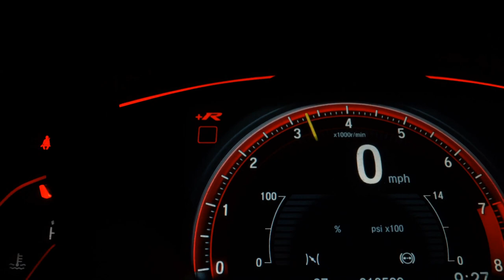RAM 2500 - 2016 - Franca/SP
Estamos no mercado de veículos Nacionais e Importados desde 1993.
29 anos servindo veículos de Procedência para todo o Brasil, entre em contato pelo WhatssApp.

Veículo: RAM / 2500 6.7 LARAMIE 4X4 CD I6 TURBO 4P
Ano: 2015/2016
Combustível: DIESEL
Portas: 4 PORTAS
Câmbio: Automático
Cor: BRANCA
KM: 141.000

✅ Air Bag
✅ Alarme
✅ Ar Condicionado
✅ Ar Quente
✅ Capota Marítima
✅ CD e MP3 Player
✅ CD Player
✅ Direção Hidráulica
✅ Encosto de Cabeça Traseiro
✅ Freio ABS
✅ GPS
✅ Retrovisores Elétricos
✅ Tração 4x4
✅ Travas Elétricas
✅ Vidros Elétricos
✅ Kit Multimídia
✅ Trio Elétrico
✅ Piloto Automático
✅ Bluetooth
✅ Porta Copos
✅ Trava Elétrica Central
✅ Bancos Elétricos
✅ Ar Digital
✅ Quebra Mato
✅ Sensor Dianteiro de Estacionamento
✅ Sistema ISOFIX
✅ Start-Stop
✅ Console Central
✅ Estribo
✅ Rádio USB
✅ Retrovisor Retrátil
✅ Sistema Keyless
✅ Som Original